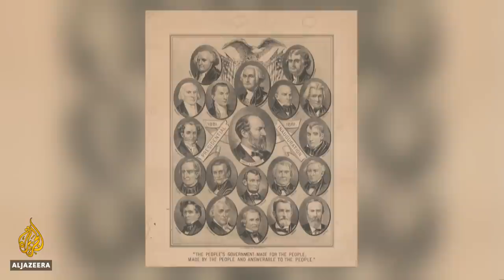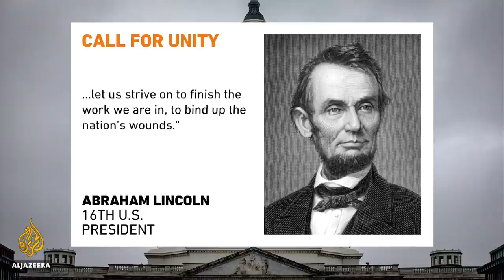How US presidential inaugurations helped shape legacies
US presidential inaugurations have borne witness to moments that have echoed through history.
For a new leader, it is an opportunity to set the tone for the years to come and capture the mood of the American people.
Al Jazeera's Kamahl Santamaria takes a look at how the tradition can also shape the legacy of a new presidency.